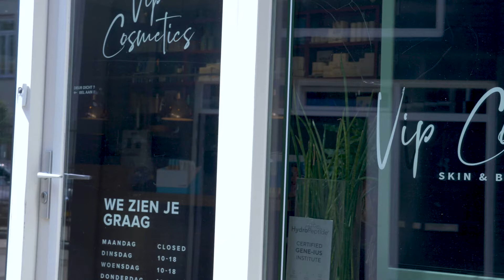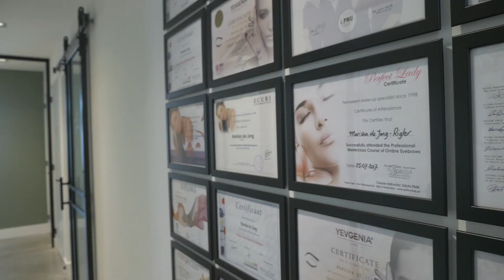VIP Cosmetics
Jezelf zelfverzekerd voelen over je uiterlijke schoonheid, wie wil dat nou niet? Soms kun je door een aangeboren afwijking, een ongeval of ziekte afwijken van het perfecte plaatje. Gelukkig bestaan er manieren om deze medische oneffenheden te camoufleren of zelfs te corrigeren. Vandaag bezoeken we een dermatografist die hierin gespecialiseerd is!